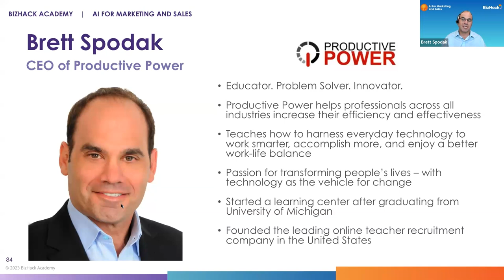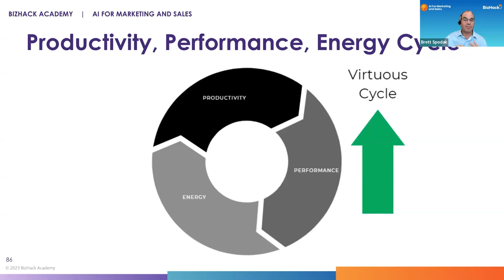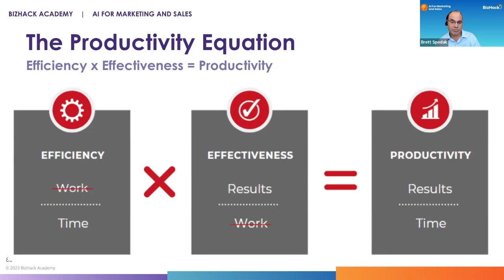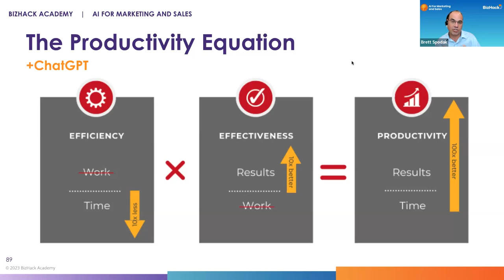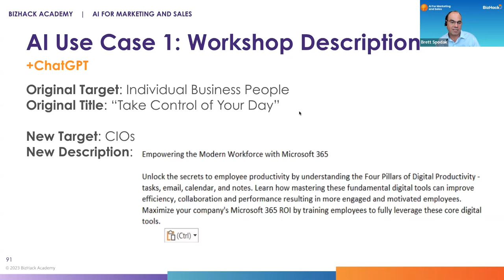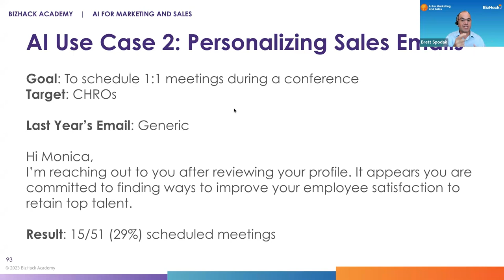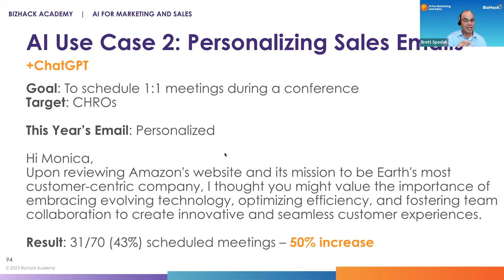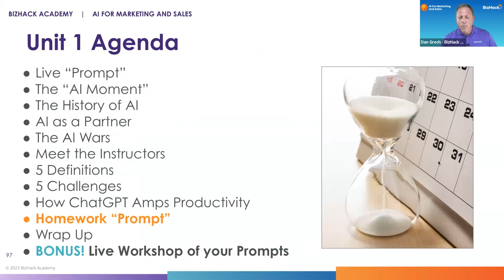Unit 1 Lesson 9 - How ChatGPT Amps Productivity_The Human Element of Artificial Intelligence